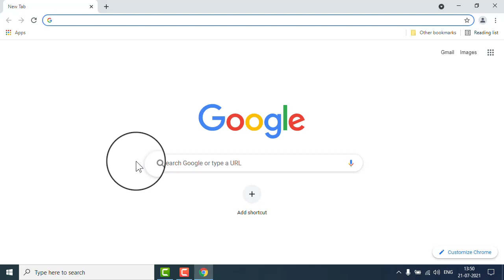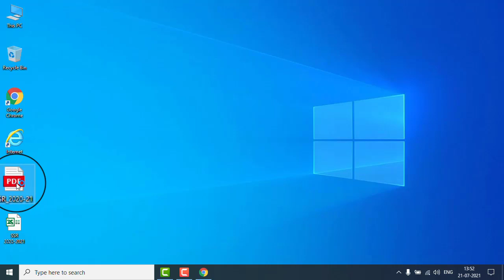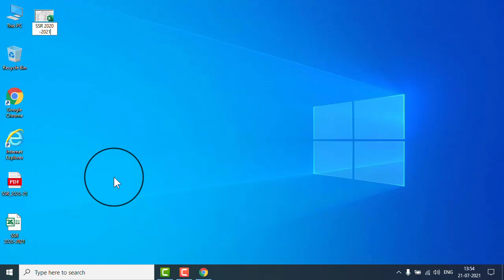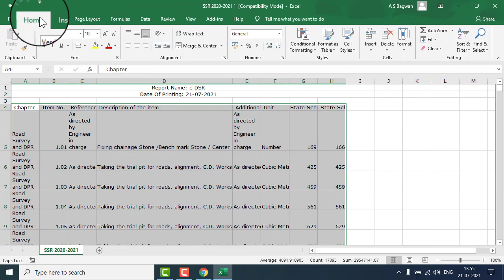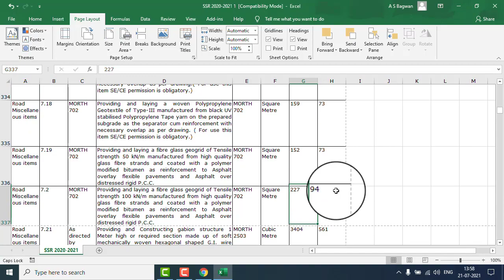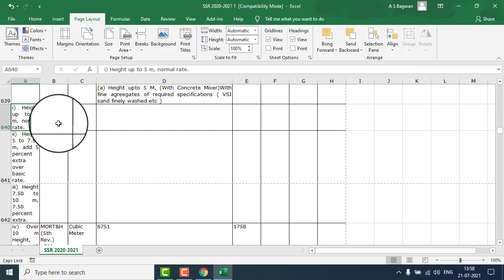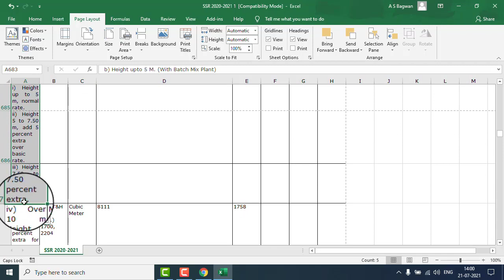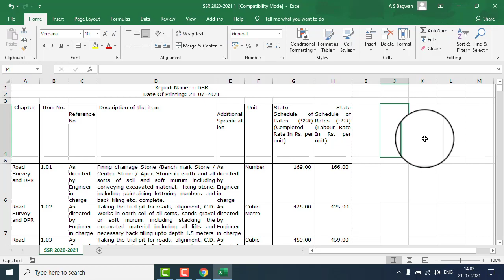PWD SSR 2020-2021 DOWNLOAD IN EXCEL